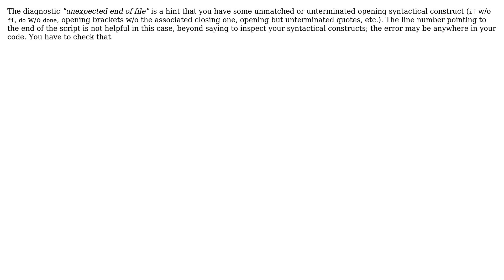Unix & Linux: Syntax Error: unexpected end of file Bash script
The Question: I am trying to create an spritz app. Everything was working fine, but since
yesterday I keep getting this error:
 ./spritz: line 176: syntax error: unexpected end of file
I have checked the script file and everything seems perfect. I am confused, I
have an if statement at last and it looks correct! Here is the last portion:
checks if speed is 150
157 if [[ $2 -eq 150 ]];
158 then
159 starttime=$SECONDS
160 FS=$'\n'
161 for j in `grep --color=always -iP '\b[^aeiou\s]*[aeiou][^aeiou\s]*\K
[aeiou]' $1`;
162 do
163 Reads the text file in the centre of the screen
164 echo "
165 echo "
$j";
166 echo "
167 echo "
Speed 150 wpm"
168 sleep 0.9;
169 clear;
170 done
171 endtime=$(($SECONDS - $starttime))
172 echo "You read $words_read words in $endtime seconds!"
173 exit 8
174 fi
What could cause that error?

With thanks & praise to God, and with thanks to the many people who have made this project possible! | Content (except music & images) licensed under cc by-sa 3.0 | Music | Images & others | With thanks to user Scott Pearce user Jeff Schaller user Janis and the Stack Exchange Network Trademarks are property of their respective owners. You are responsible for your own actions.